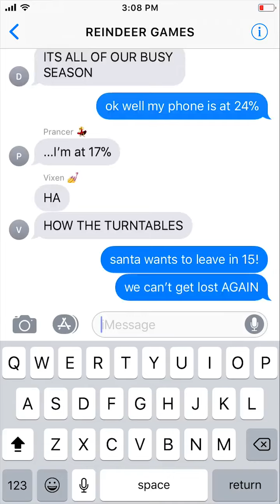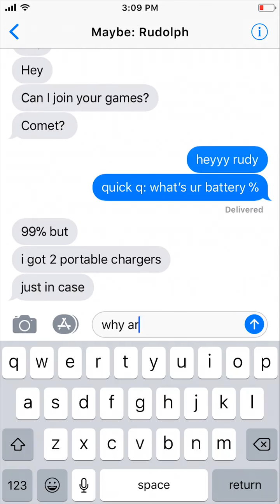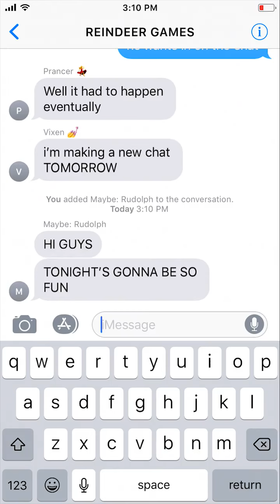TXTMAS 2018 #1 - RUDOLPH | by txtstories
Holiday stories told via text.